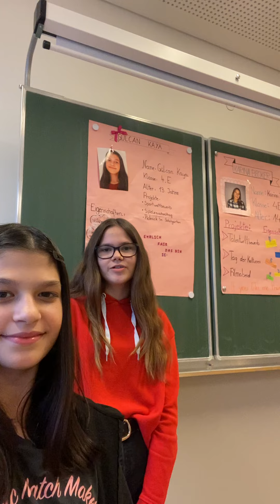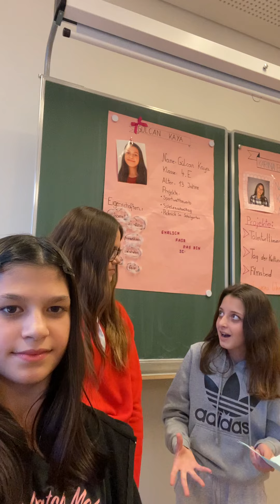(Ganz besondere) Schülerinnen der MMA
Die Schulsprecherinnen interviewen Ana, die Siegerin des Redewettbewerbs "SAG'S MULTI".